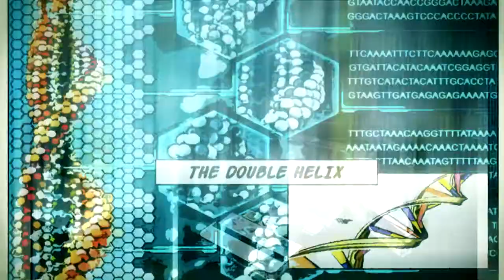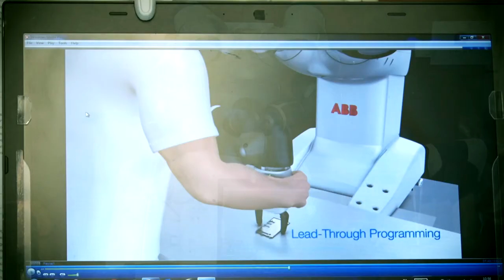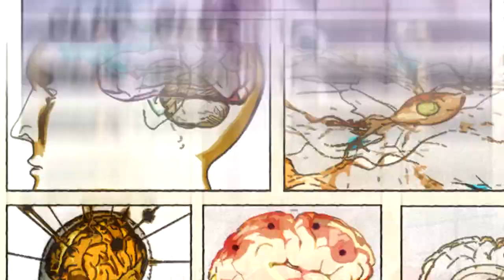Flash I+D [49] El futuro de la robótica [18-07-2017]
En este nuevo capítulo de Flash +D. Próximas fronteras nos adentramos en el futuro de la robótica, que pasa por robots más sensibles y más "humanos". Así quedó de manifiesto en las Jornadas Nacionales de Robótica, celebradas en la Universitat Politècnica de València.